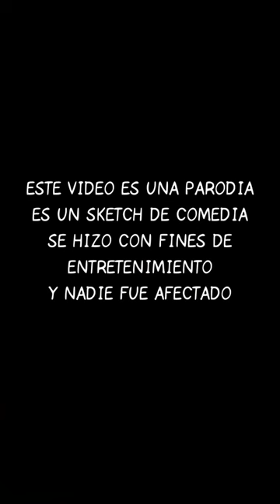No es un Xoloitzcuintle